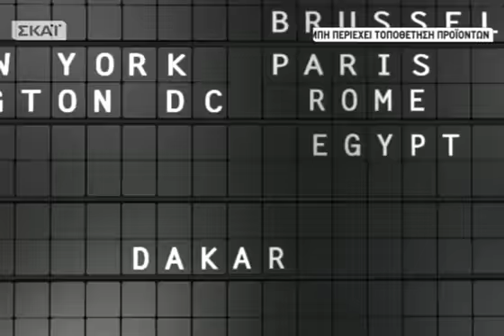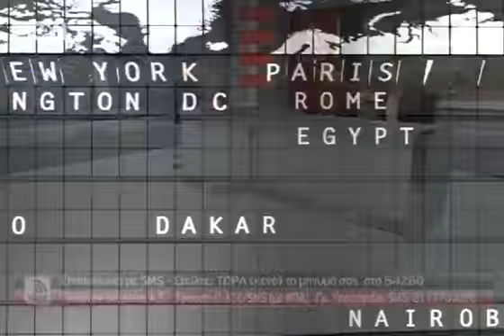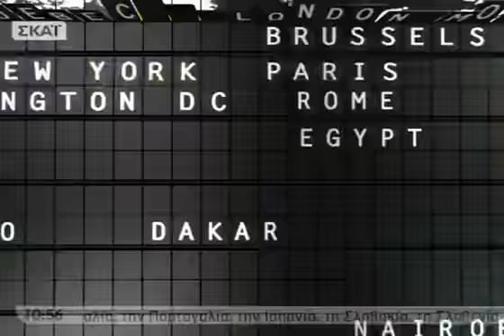ΣΚΑΪ Τώρα A' - 14/02/2012